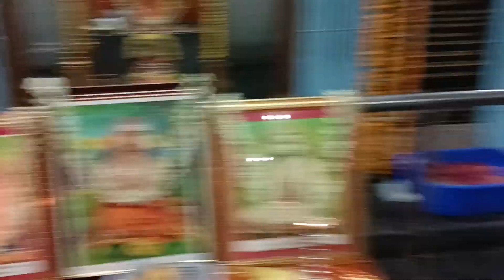🌷🌿శ్రీ ఆది శంకరుల ప్రసిద్ధస్తోత్రం 🌹🍀